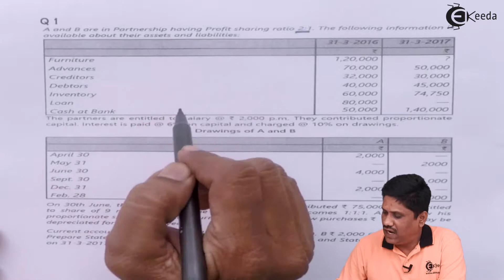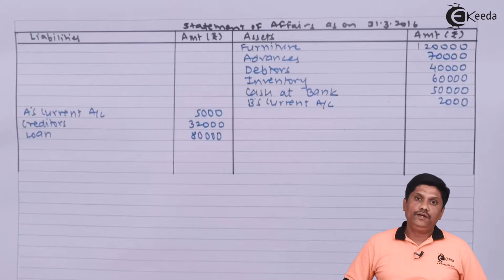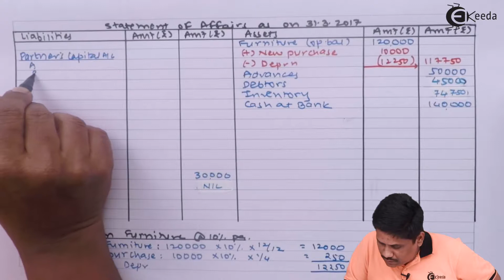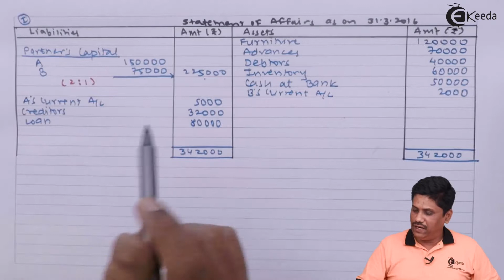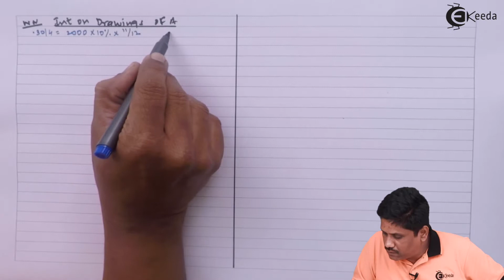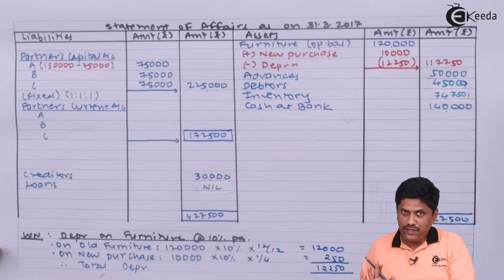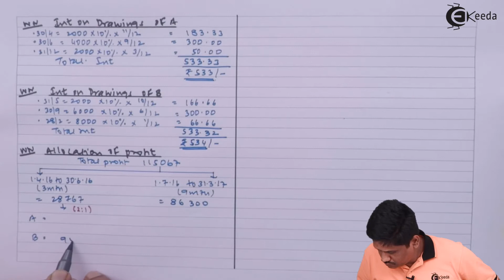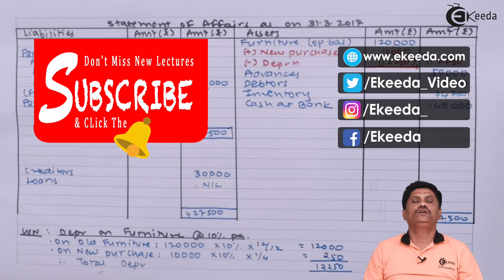Single Entry Question 01 - Single Entry - CA IPCC Accounts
Single Entry Question 01 Video Lecture from Single Entry Chapter of CA IPCC Accounts Subject for all Commerce Students.

Single Entry
Single Entry Video Lectures
Single Entry Tutorials
CA IPCC
CA IPCC Accounts
CA IPCC Accounts Lectures
Accounts CA IPCC

Happy Learning : )